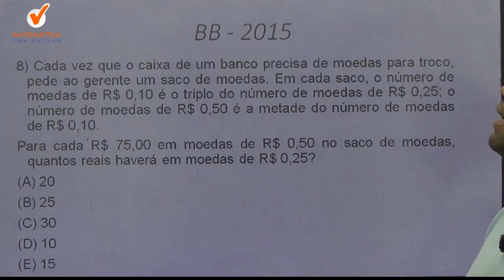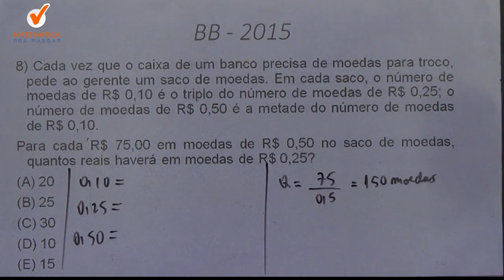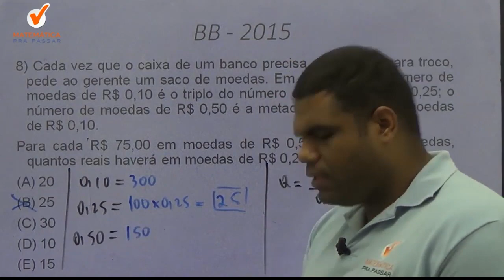Matemática Banco do Brasil | Dica 8| Números Decimais.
Agora basta dar o play no vídeo e vamos aprender , com o Método MPP , os segredos para Interpretar  e Resolver  questões de Números Decimais .